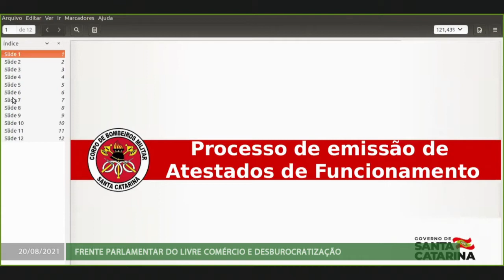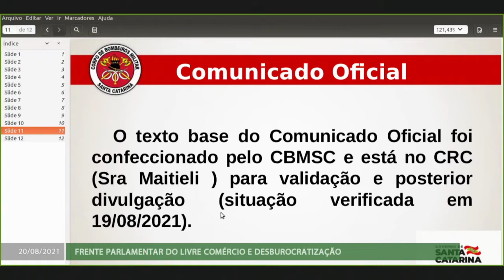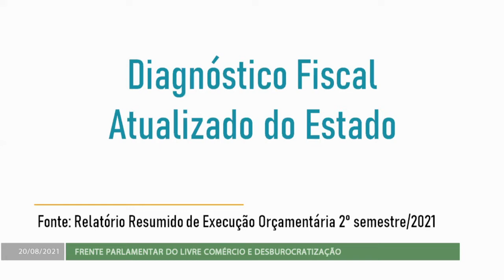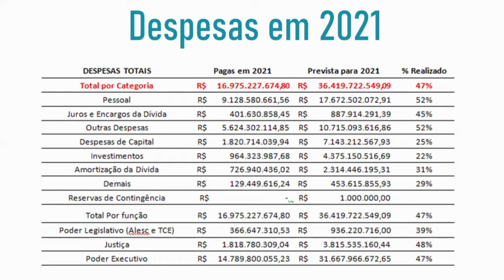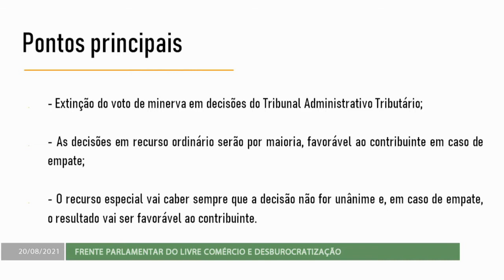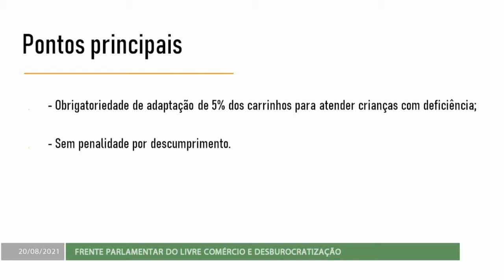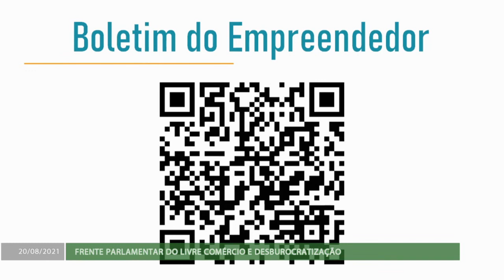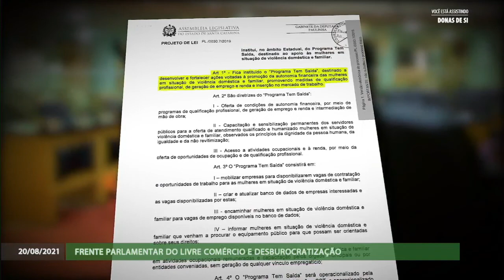Frente Parlamentar - Desburocratização - 20/08/2021